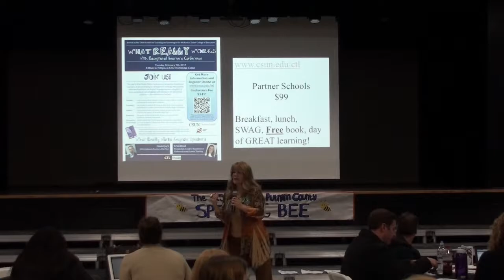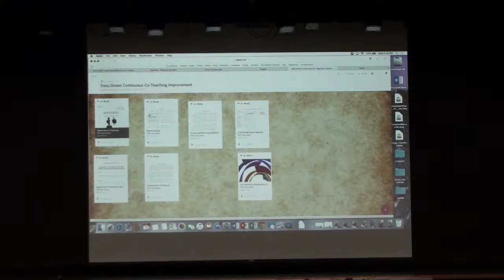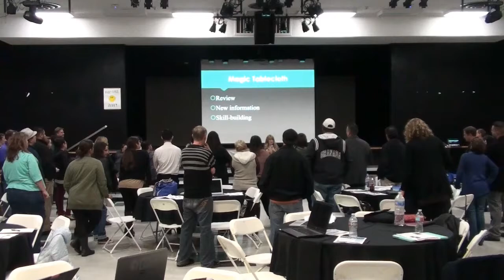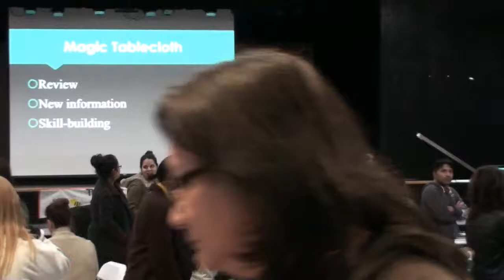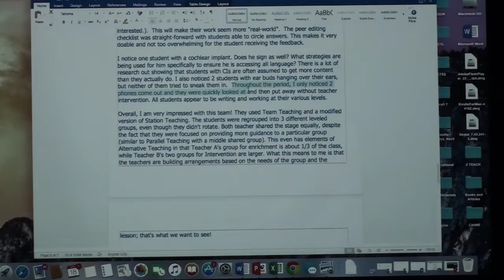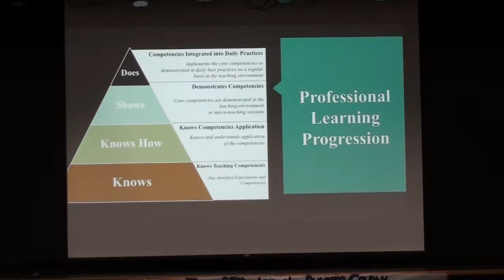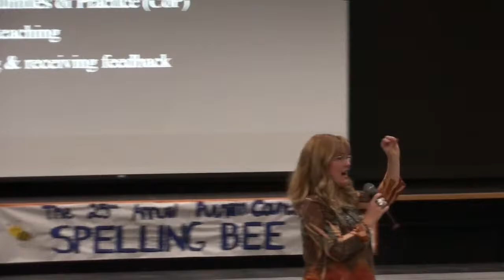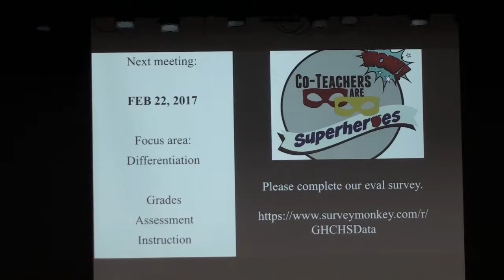GHCHS 1/18/17 "Using Data, CTSS & CTIME" by Dr. Wendy Murawski (Full Video)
Granada Hills Charter High School
Co-Teaching PLDs

Using Data, CTSS & CTIME
January 18, 2017
Dr. Wendy Murawski